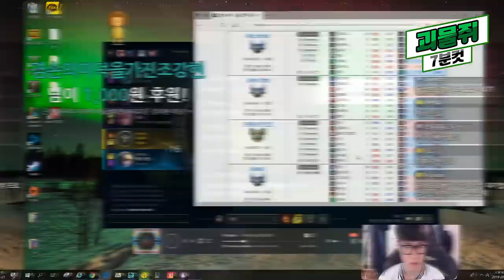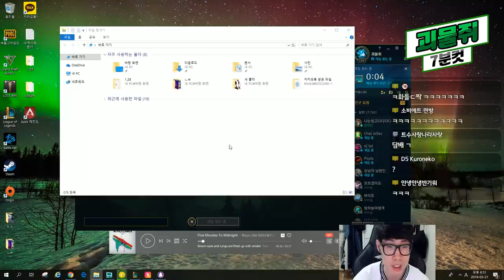[190321] 괴물쥐 7분컷